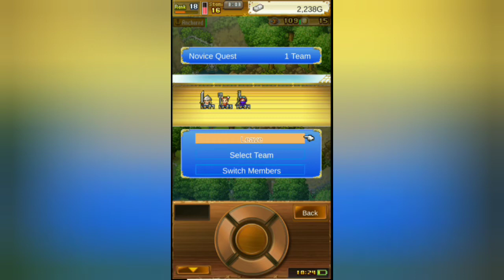High Sea Saga Gameplay Walkthrough Part 16 | Travel To Armonica Country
Friend ID: 902,242,355

Well, shiver me timbers! This app's now completely free!

Riches of legend inhumed in secret sites across the world, savage monsters to thwart each turn of your trek, rival players looking to scuttle your ship--such maritime mayhem and more await on this finest of swashbuckling simulations!

You'll need a trusty team to surmount the odds, not to mention a vessel--so make sure you choose only the savviest of seadogs, and construct a jolly craft of true piratical proportions!

Fortune also favors the friendly. Play with a pal and your voyage might yield some coveted booty...

So all hands ahoy! With the billow of your dreams against the sails, embark on a saga of the high seas sure to keep that cutlass carving!